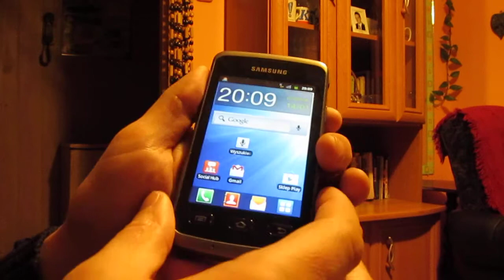Nowość KM Gdańsk-bilet w komórce!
W dosłownym tego słowa znaczeniu...